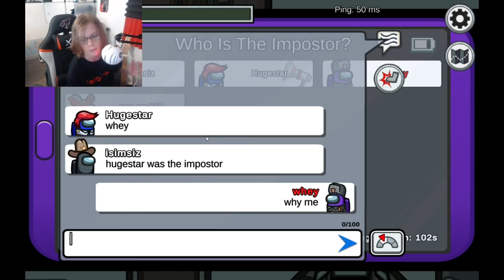COOKED AMONG US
DOUBLE UPLOAD YAY

also sorry to your ears

yay